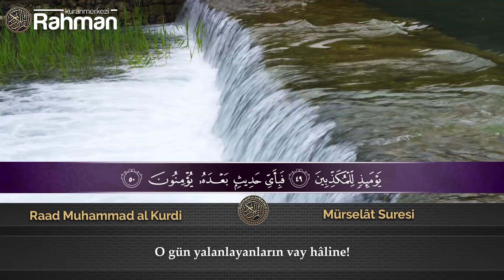Mürselat Suresi - Raad Muhammad al Kurdi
Raad Muhammad al Kurdi 'nin seslendirdiği 'Mürselat Suresini Türkçe mealiyle izleyebilirsiniz.

HATIRLATMA;